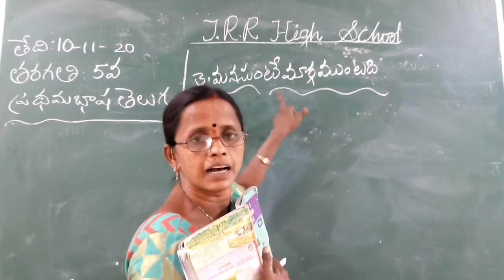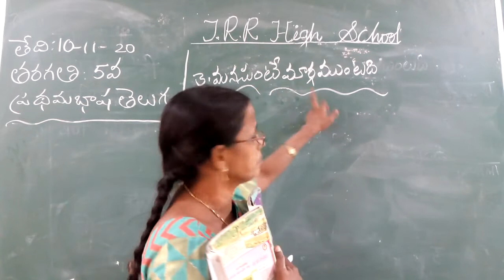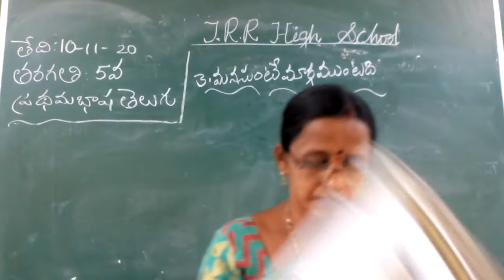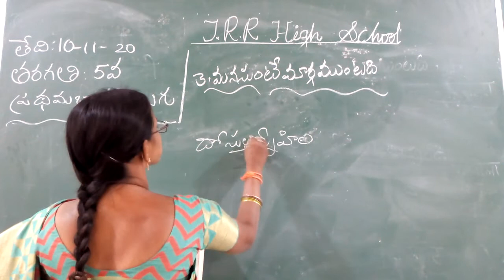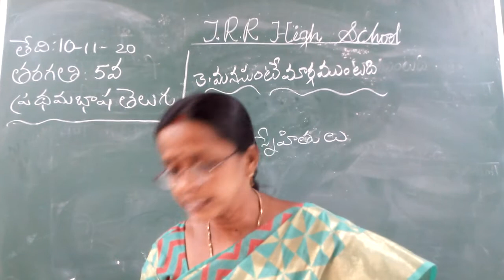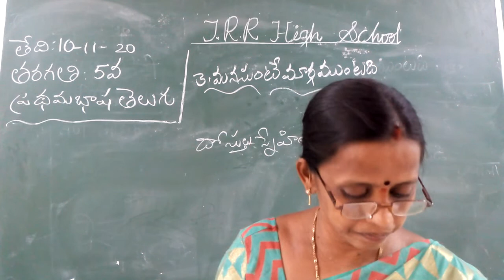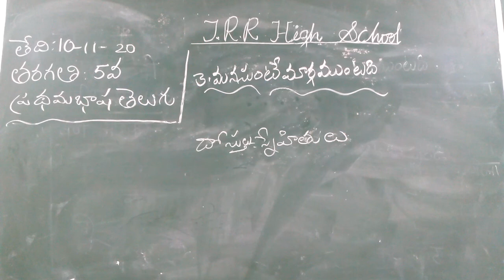V CLASS TELUGU 10-11-2020